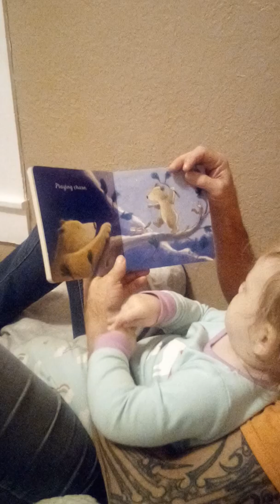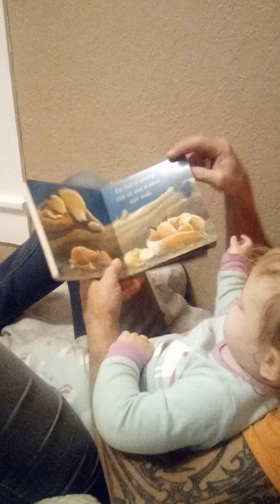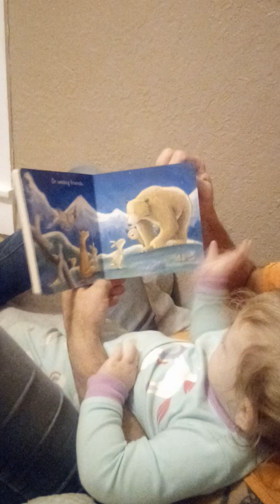Turn the page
Gaia's dad is reading to her tonight. Gaia is happy about reading as long as she can turn the page.